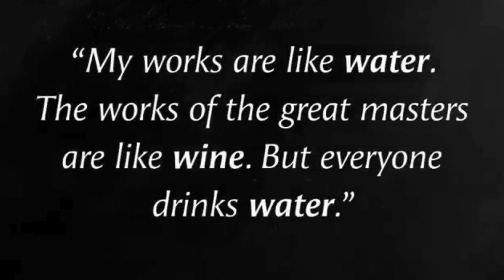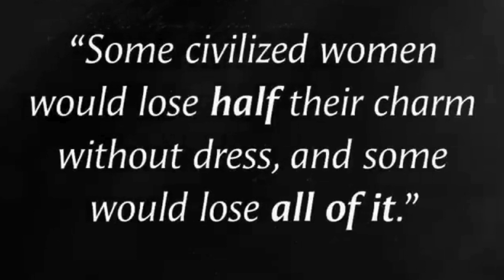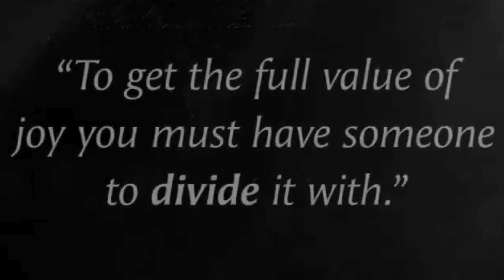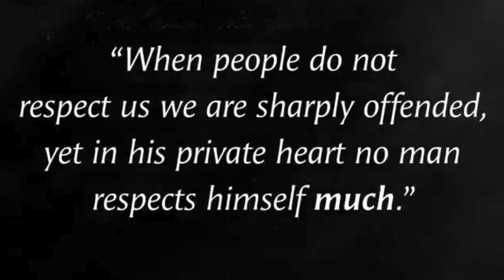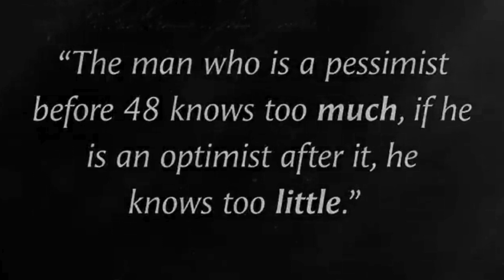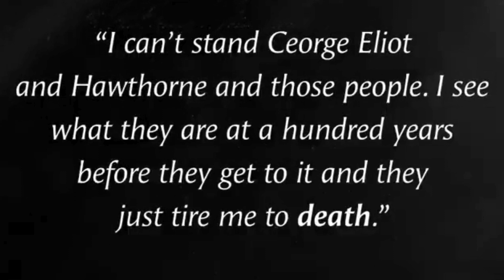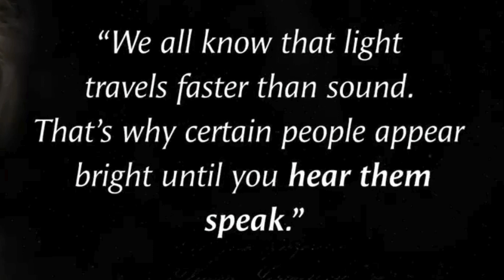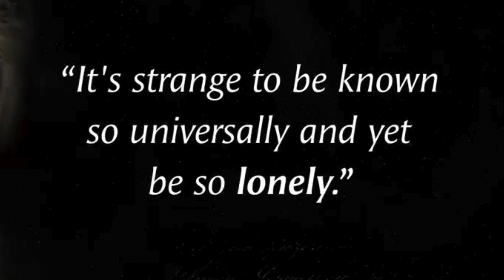Quotes Mark Twain's, Albert Einstein, pythagoras bust, kutipan yang sangat menyentuh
Quotes Mark Twain's, Albert Einstein, pythagoras bust

environment day quotes,
quotes from villains,
quotes for men,
friendship quotes,
funny quotes,
funny yearbook quotes,
fortnite quotes,
friendship quotes in english,
friends quotes,
famous quotes,
fortnite quotes that changed my life,
quotes ghusian da,
quotes gorilla tag,
quotes gym,
quotes god,
quotes guru,
quotes greek philosophers,
quotes girl,
quotes ghar,
quotes good morning,
quotes george washington,
g quotes sfv,
good morning quotes,
good quotes,
green goblin quotes,
god quotes,
godfather quotes,
gandalf quotes,
good night quotes,
gym quotes,
goku quotes,
quotes hindi,
quotes house,
quotes healing ai team,
quotes hari ini,
quotes hazrat ali urdu,
quotes happy birthday,
quotes hub,
quotes heartbroken,
quotes hit hard,
quotes happy,
h quotes kevin gates,
hindi quotes,
how to make quotes reels for instagram,
harvey specter quotes,
how to make quotes video for youtube,
heartbroken quotes,
quotes inspirational,
quotes in movies,
quotes islamic,
quotes in anime,
inspirational quotes,
islamic quotes,
indian bike driving cheating quotes,
itachi quotes,
inspector calls quotes,
quotes journal,
quotes joker,
quotes jesus,
kutipan